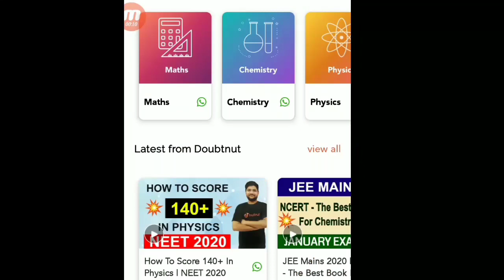10th Math Important Question UP board exam 2020,/Board exam 2020,/Math Important Board exam 2020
10th सामाजिक विज्ञान (SOCIAL SCIENCE)

-9y